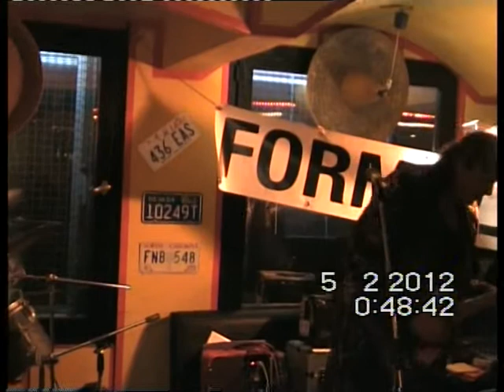WHITE WEDDING - FORMULA 4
WHITE WEEDING -  FORMULA 4
F O R M U L A 4
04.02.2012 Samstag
Ab : 20.oo Uhr
THE FAT MEXICAN
Charlotten str : 84
47 051 DUISBURG
DEUTSCHLAND
Ljubisa Racic -- Guitar - Gesang
Egon Goddinger -Bas Guitar - Gesang
Michael Wastschenko - Drams
PRVA JUGOSLOVENSKA GRUPA U OBRADAMA KLASICNIH DJELA U ROK MANIRU .
Obrade je pocela raditi od osnitka grupe 1970 godine koja je osnovana u Sarajevu-Bosna i Hercegovina - Jugoslavija